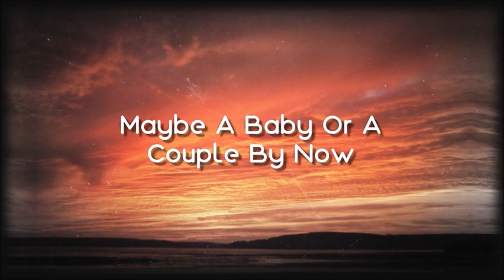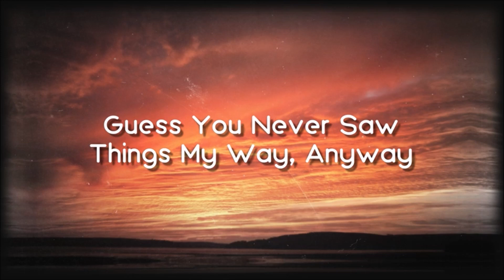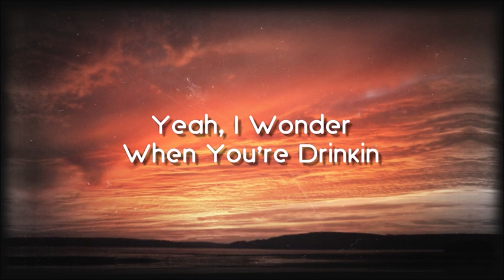Morgan Wallen - 7 Summers (Lyrics / Letra)